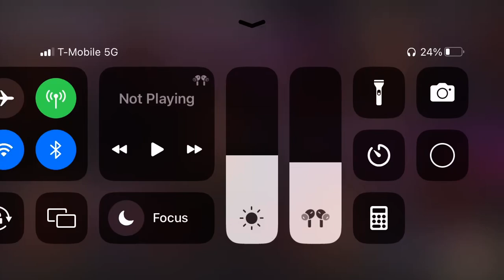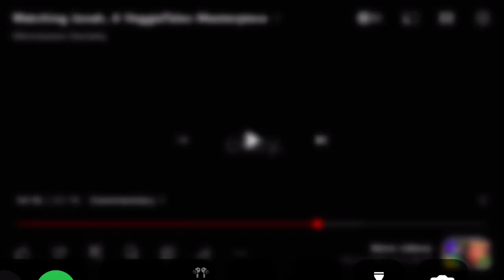EPIC FIGHT SCENE